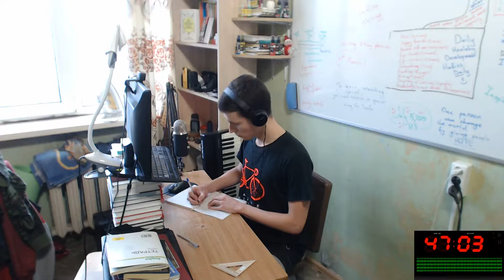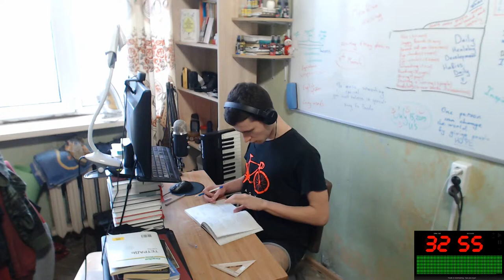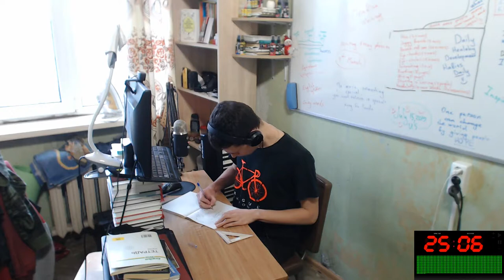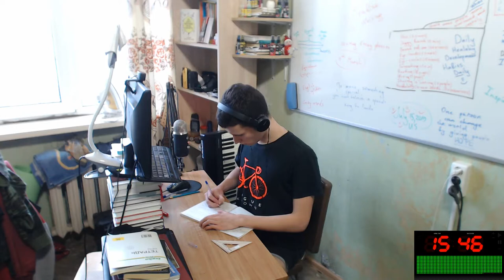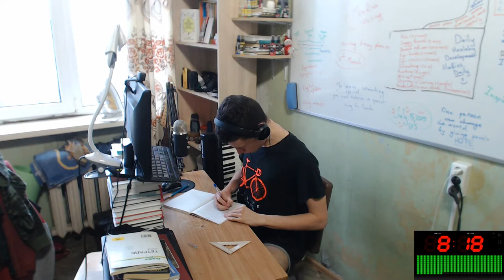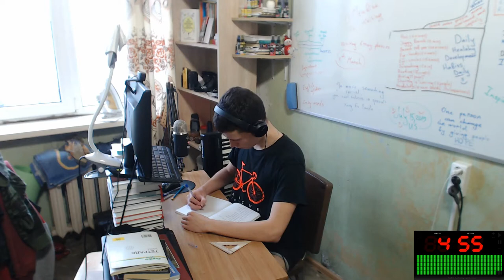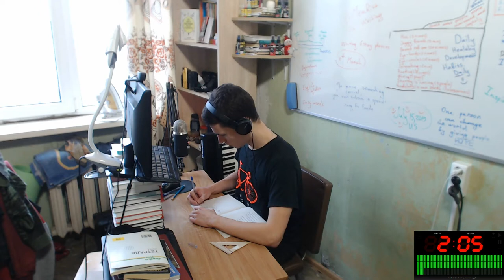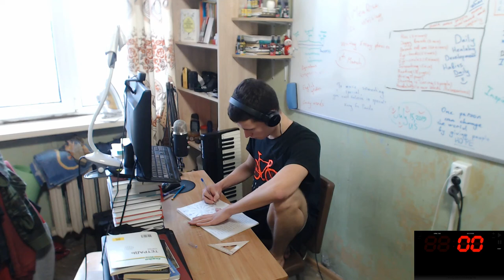Study with Me EJ #21 | 50 Minutes of Strong Learning English